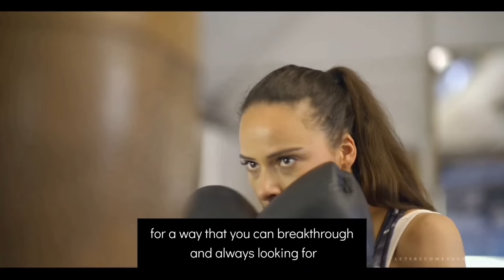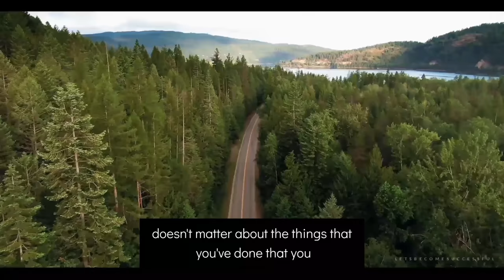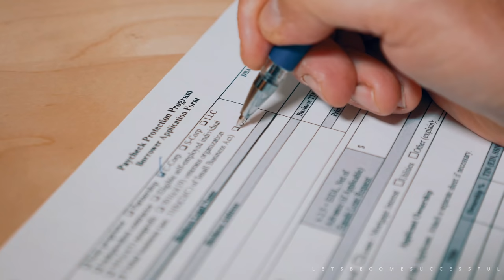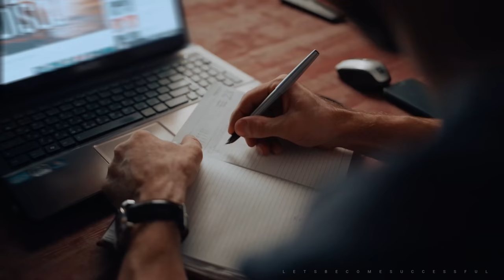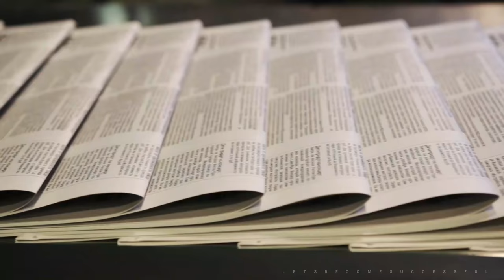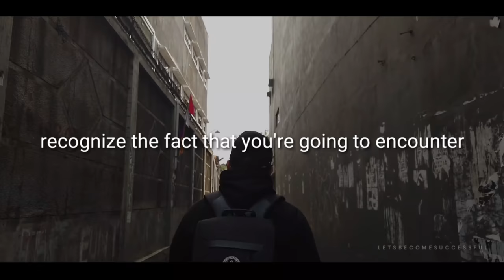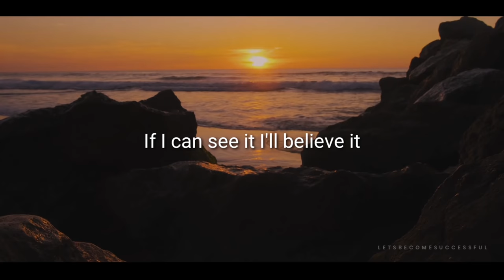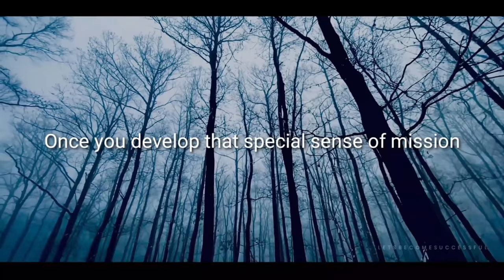Wake Up In Life And Work On Yourself | Les Brown | Motivational Compilation| Let's Become Successful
Les Brown is a motivational speaker. Born into poverty and abandoned as a child, Les Brown has gone on to become one of America’s best-known and highest-paid motivational speakers. His company, Les Brown Unlimited Inc., has made millions of dollars from the sale of motivational materials to a variety of audiences, from Fortune 500 executives to special education students and prisoners

If you find it helpful please share it with your peers..

1)This video has no negative impact on the original works
2)This video is also for teaching purposes
3)It is transformative in nature
4)I only used bits and pieces of the videos  to get point across where necessary

I'm @kasi_nath17(Instagram)

**All footages are licensed from storyblocks and the video was fully edited by us**